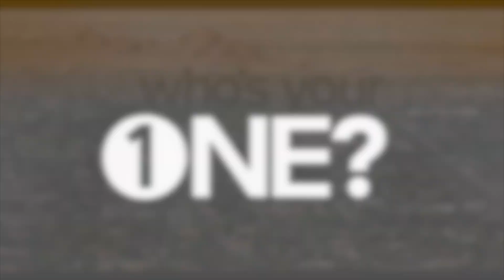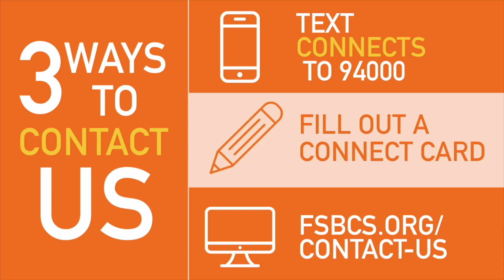Our connection points others to His redemption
Questions:
1. What stood out to you in the message?
2. How do you think Mary felt when she was greeted by Elizabeth in Luke 1:41-45?  How would you have felt if you were in Mary’s shoes?  Why?
3. Does the fact that Jesus came into the world through the normal process of pregnancy affect how you view pregnancy and children?  How?
4. Galatians 4, Romans 8, and many others speak about how God adopted us out of our slavery in order to become His children.  Did you know you really are an orphan?  How does this change your view of what God has done for you?  How does this change your view of children, especially those who are less fortunate than you?
5. Mary sings a song in Luke 1:46-55.  What does Mary praise God for in this song?  What does this song reveal about Mary’s outlook on God’s plan and purpose for the world?
6. Of the attributes of God that Mary sings about, which do you appreciate or connect with most?  Which one challenges you the most?  Why?
7. Pastor Chad spoke about verse 54 and the promised mercy that God provided through Jesus.  How has God’s mercy affected your life?  How has His mercy affected the lives of the people in your life?  Who needs to hear of the mercy and hope of Jesus in your life?

Scripture Passages:
Revelation 3-7

Our pastors and church leaders are ready to connect with you!